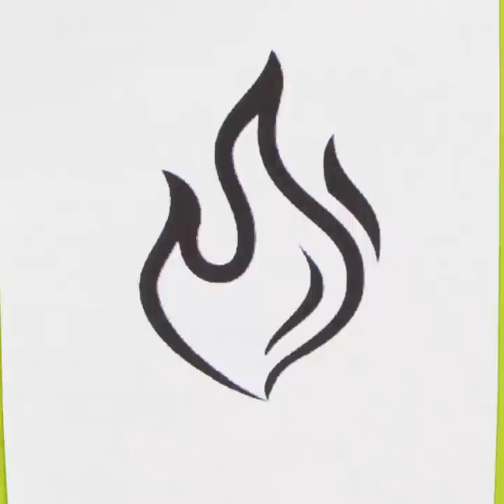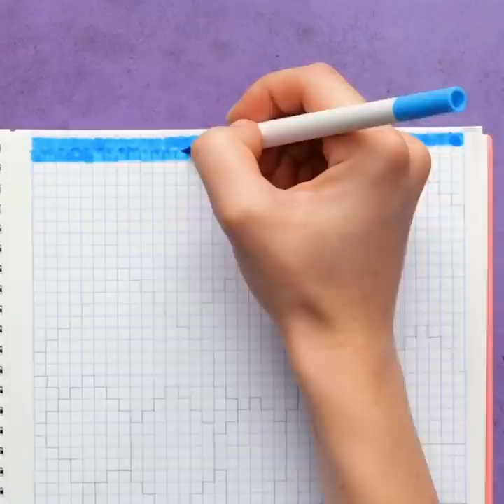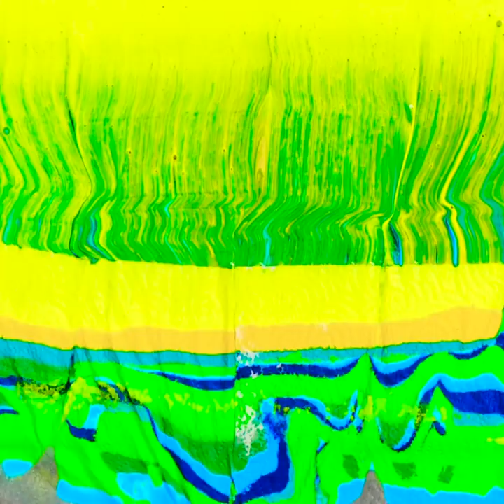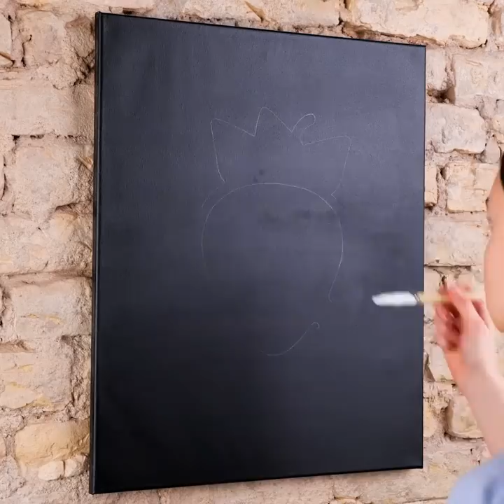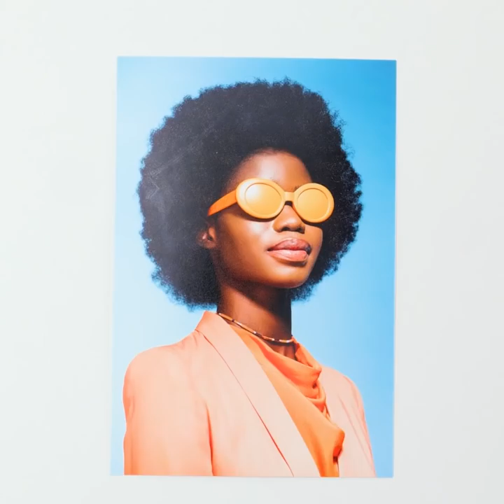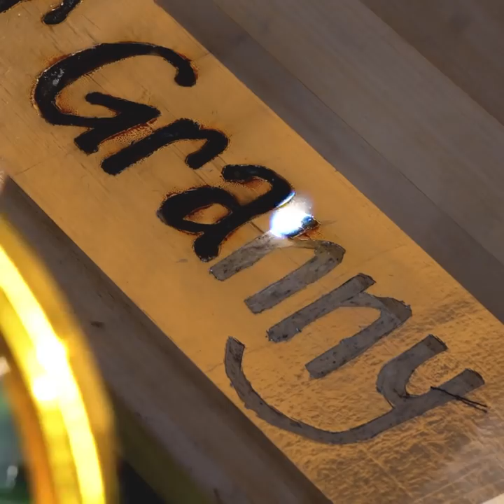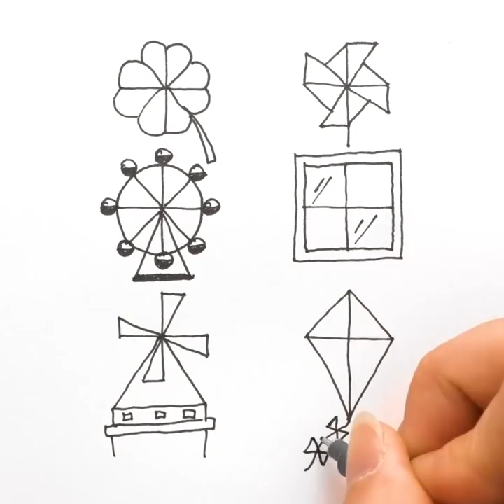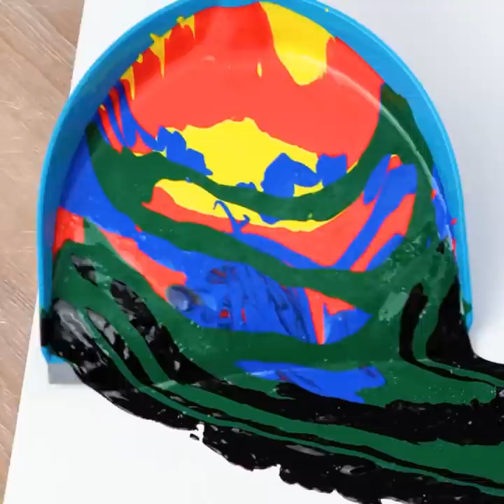Priceless Art Ideas and Painting Techniques You Should Try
Timestamps:
00:01 - Cool idea for drawing
00:45 - Colorful art idea
02:59 - Create art with bubble wrap
16:54 - Painting on water